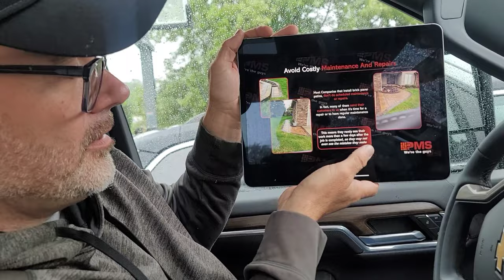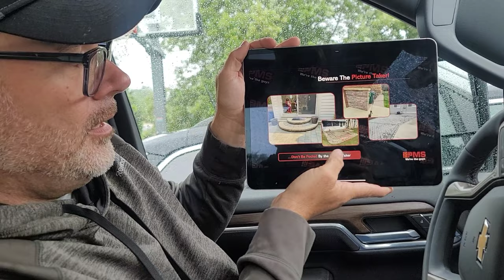$7M Landscaping Company Owner Reveals Genius Method for Closing Deals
$7M Landscaping Company Owner Reveals Genius Method for Closing Deals Steve DHondt from PMS Brick Pavers in Michigan has created a multi-million dollar landscaping business from scratch. Let's learn from him.